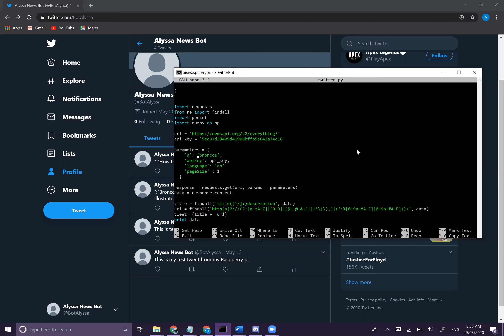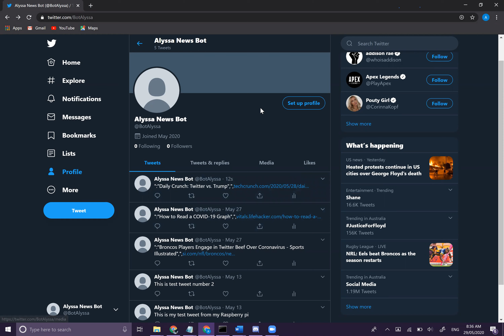Mini Project - Checkpoint 2